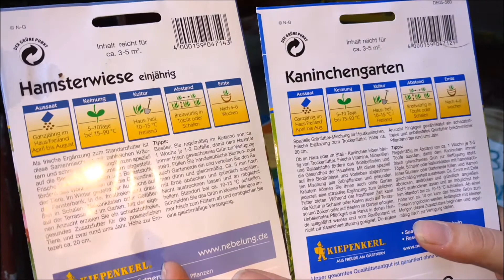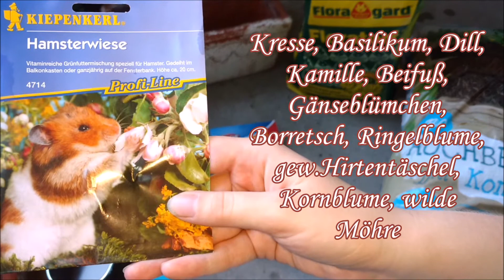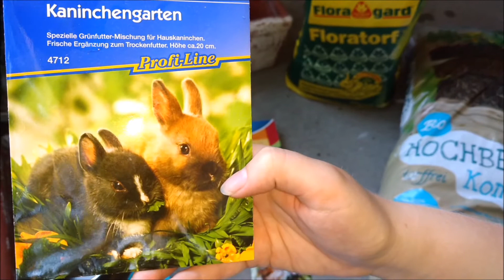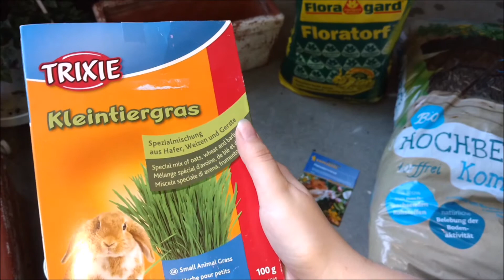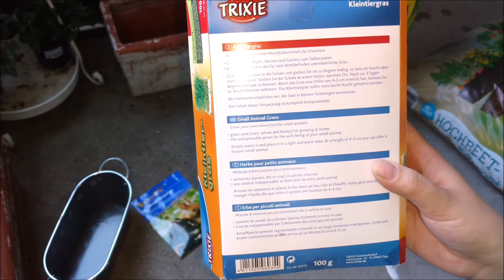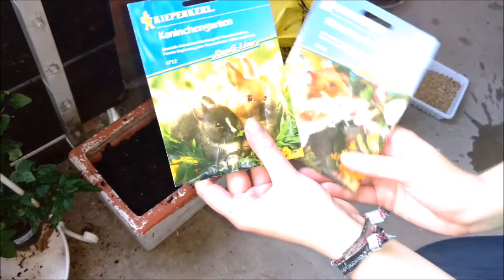Wir testen Nagersaaten |MyMice (Kiepenkerl, Trixie Kleintiergras)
Schau doch mal in die Beschreibung ;)
Nachdem jetzt letzte Woche nichts kam, da ich mit Igel und Tierarzt irgendwie so durch den Wind war, gibt es heute ein Video zu unterschiedlichen Saaten, welches ich auf fb schon angekündigt habe, als ich die Saaten einsäte.

Es würde mich brennend interessieren, was du für Erfahrungen im Bereich Saaten für dein Tier gemacht hast.

Wenn du sehen möchtest, wie sich die Pflanzen in den letzten Wochen entwickelt haben und dich fragst, welchen Igel ich meine, dann schau doch mal auf meiner FB-Seite vorbei: